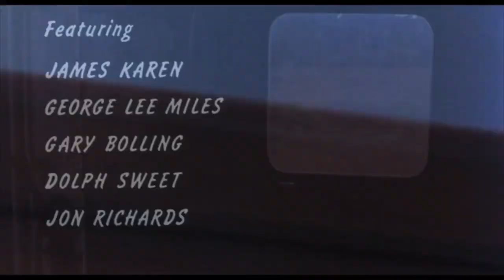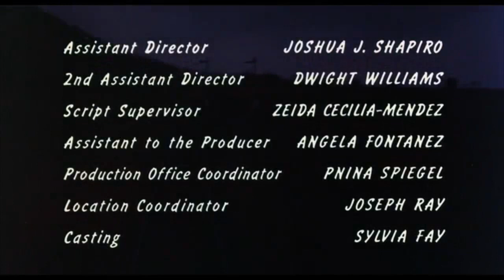Amazing Grace / Opening Credits / 1974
Jim Kelly. Dir : Moms Mabley